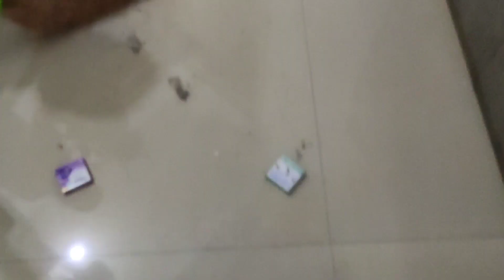Finally after a long time.....